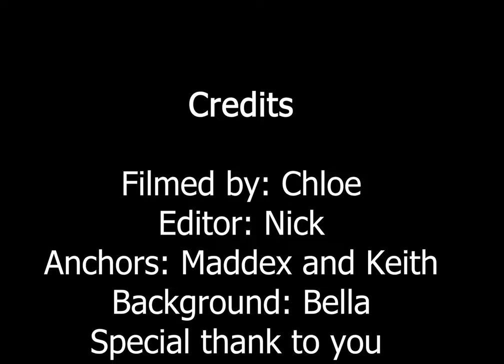11 22 22